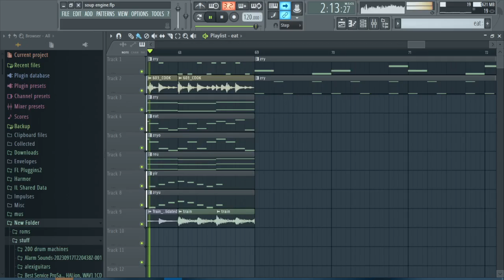[PIZZA TOWER] Pizza engineer (FL REMAKE)